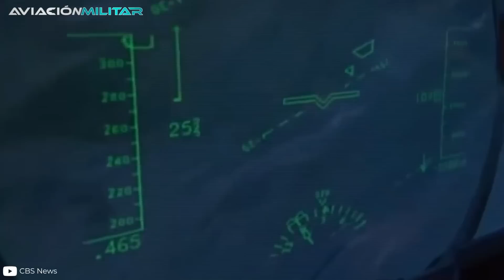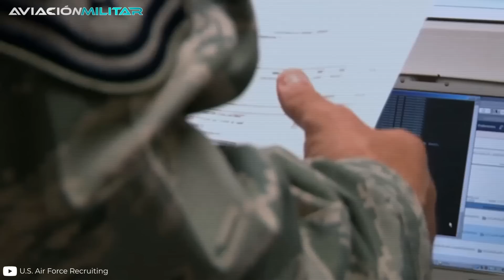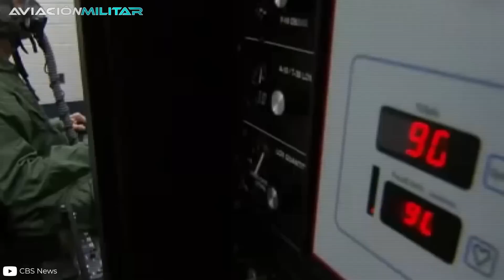F-22 Raptor: El INCREÍBLE caza que ASFIXIABA a sus pilotos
Durante el siglo XXI, la superioridad aérea ha tenido un rey indiscutido: el F-22 Raptor. Si bien hay naves más modernas, la punta de lanza de Estados Unidos continúa siendo una joya de la furtividad, la velocidad supersónica y el poder de fuego. Pero si algo nos enseña la historia, es que no existen máquinas perfectas, el tiempo termina revelando las falencias incluso de aquellas obras que nos maravillan.